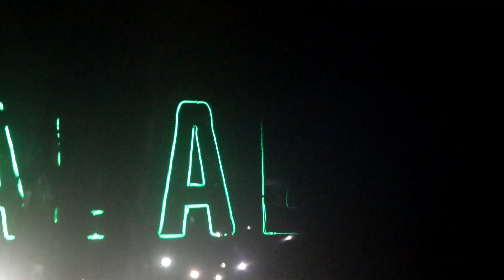Qosidah Viral Allahu Allah Rindu Madinah - Syakir Daulay Di Majelis Nurul Musthofa